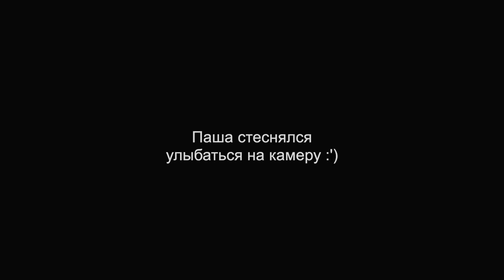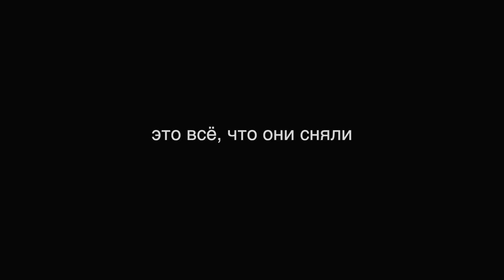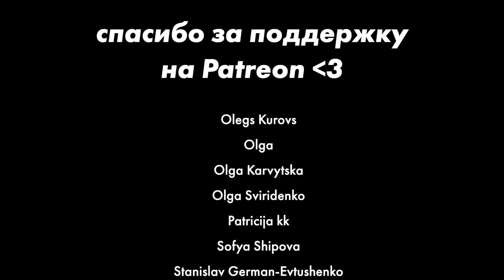Поездка на дачу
Это чтоб вы не привыкали к тому, что все видео полезные. в главных ролях: Катя Валера, Дамир, Паша, шмель на кроссовке, ёжик в траве, кошечка в траве, дети в пруду, утята и уточки, свистульки, клубника, щавелевый суп, читос, аниме

(я очень рада, что наконец смонтировала нашу поездку — это было в июне 2018)

Cсылки! (っ◕‿◕)っ

Обо мне ( ͡° ͜ʖ ͡°)
Привет, меня зовут Ника Водвуд, я рисую иллюстрации и комиксы (мой сборник комиксов «Пёся» продается по всей России) и снимаю видео на YouTube про свою жизнь / путешествия / котов / работу / еду и про интерсекциональный феминизм. Мне 25, живу в Москве. Время от времени принимаю участие в комикс-фестивалях, читаю лекции и провожу мастер-классы по иллюстрации, устраиваю укулеле-концерты. Если что, вот мой сайт, там есть вся информация — nixelpixel.com

FAQ

Видео я снимаю на айфон и Canon G7X, редактирую в Final Cut Pro X или iMovie. У меня еще микрофон Zoom H1 и Samson Meteor.

---Какая у тебя укулеле?---
Lanikai LU-11 Soprano и Flight DUT 34 тенор вот отсюда (если нужно, есть скидка 10% в Динатоне по коду NIXELPIXEL)